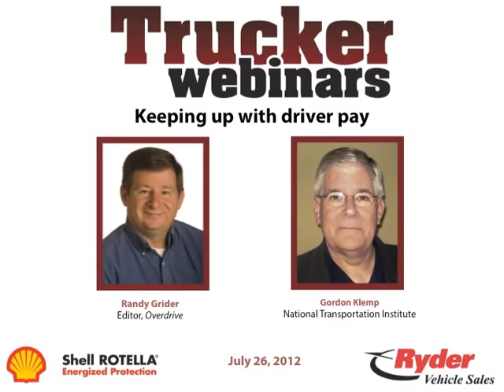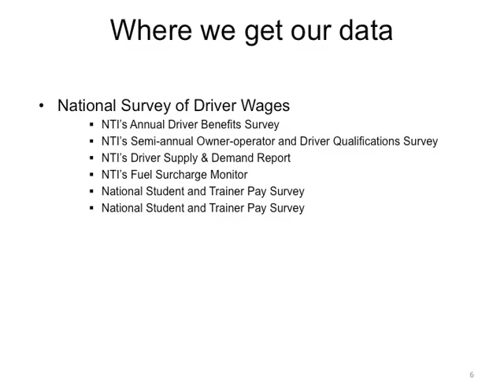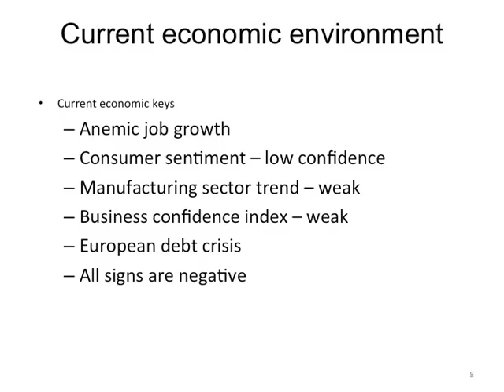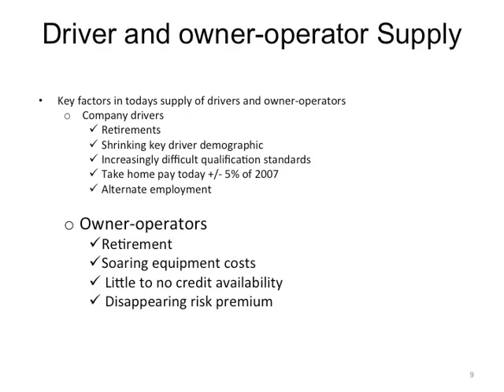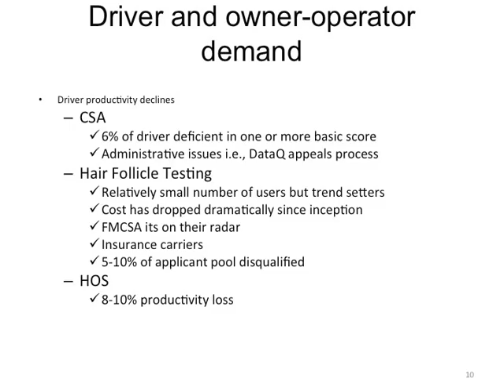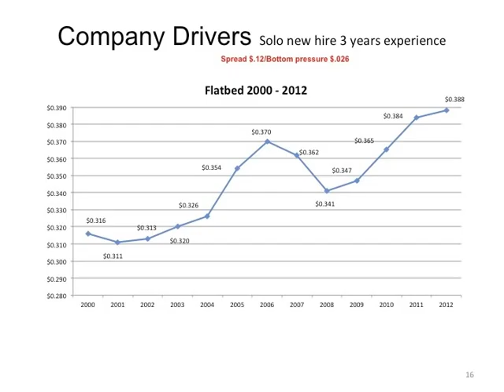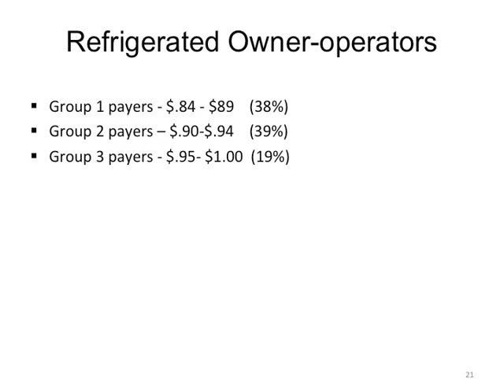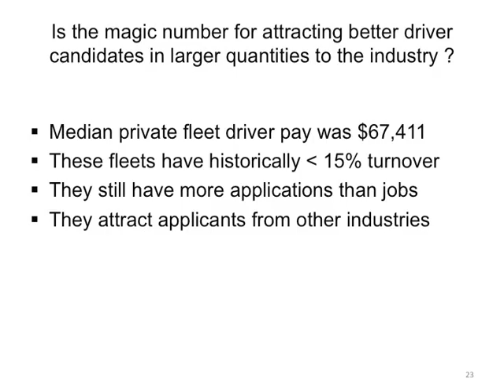Keeping up with driver pay: A 2012 OD webinar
Gordon Klemp, president of the National Transportation Institute, discusses second quarter data relative to driver pay and trends in compensation for owner-operators and company drivers.